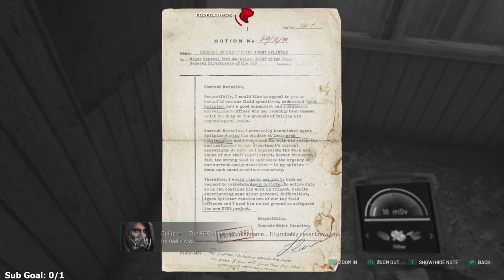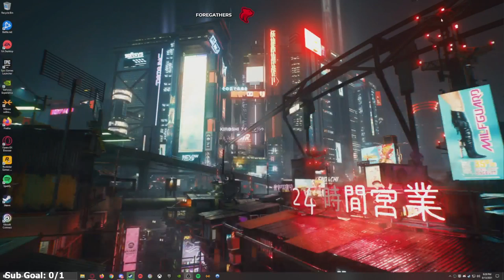Chernobylite - Part 2 - Let’s Play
Chernobylite Let’s Play by Casas Plays, formerly known as CasasClay. Watch live at CasasPlays.TV

Chernobylite is a science fiction survival video game developed by The Farm 51 and published by All in! Games. It was released on July 28, 2021 for Microsoft Windows, and is set to be released for PlayStation 4 and Xbox One on September 7, 2021, with a PlayStation 5 and Xbox Series X/S version coming later that year. The game is set in the Chernobyl Exclusion Zone, where the player's objective is to explore and find their significant other in the radioactive wasteland.

The player plays as a physicist, formerly employed at Chernobyl Nuclear Plant who is suffering from the loss of their loved one in the Chernobyl Disaster 30 years ago and returns to the disaster zone to look for their partner. Most of the single-player gameplay revolves around exploring the exclusion zone, gathering supplies and tools while encountering "Stalkers" and hostile military personnel. The player is also forced to make decisions which affect the nonlinear story line. There is also a crafting system, which allows the player to craft their own equipment and weapons. Any character can die and any task can be failed. Deep in the contaminated environment also lie strange supernatural threats, due to the "chernobylite" created from the nuclear aftermath.